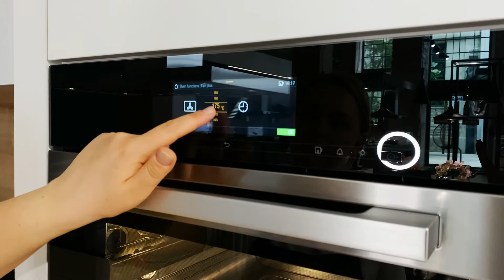Muffinid emale (retsept)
Muuda oma ema kõik päevad eriliseks! Üllata teda ka pärast emadepäeva.
MUFFINID EMALE
(Kogus: 12 tk)
Valmistusaeg umbes 1 tund
Vajad muffini küpsetusplaati ja -vorme, mikserit, pritskotti ja tülli
Toorained
Taigen:
2 tk/100 g muna
125 g suhkur
100 g või
100 g piim
180 g jahu
4 g ehk 1tl küpsetus pulber
5 g ehk 1 tl vanilje suhkur
Kreem:
150 g mascarpone toorjuust
150 g vahukoor 35%
60 g puudersuhkur
Täidis:
150 g maasikamoos
Kaunistamiseks:
6 tk värsked maasikad
nonparellid vm kaunistused

Valmistamine:
Taigen:
1/6 samm
Vahusta munad suhkru ja vaniljesuhkruga kohevaks ja valgeks vahuks.
2/6 samm
Samal ajal kui muna vahustub sulata või ja lisa sellele piim, et või veidi jahtuks.
3/6 samm
Lisa sulatatud või ja piim munavahule ja sega ettevaatlikult, et massi õhulisus alla ei vajuks.
4/6 samm
Lõpus sõelu taignale jahu, mis on küpsetuspulbriga omavahel segatud. Jaota taigen muffini vormidesse. Küpseta “fan plus” programmiga 180C juures 15- 20 min.
5/6 samm
Jahtunud muffinite sisse tee täidise jaoks ava. Mugav on kasutada spets vahendit.
6/6 samm
Tõsta sellesse maasikamoosi ja kaunista pealt kreemi, maasikate ja nonparellidega.
Kreem:
Vahusta vahukoor, mascarpone koos puudersuhkuruga kohevaks ja kuju hoidvaks kreemiks. Tõsta kreem pritskotti ja kaunista kenasti oma küpsetised. Aseta peale maasikas ja puista üle nonparellidega.